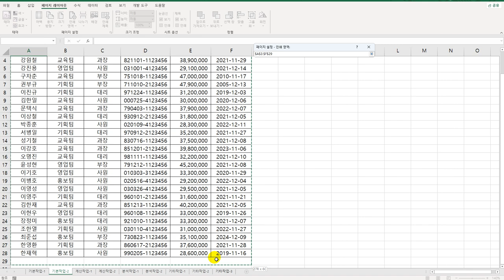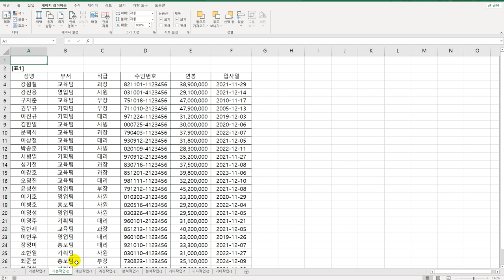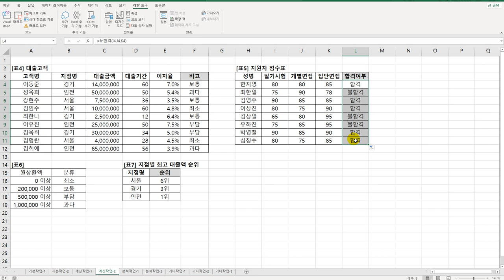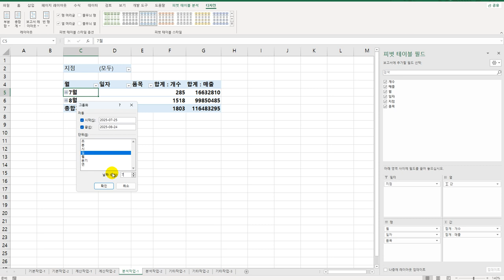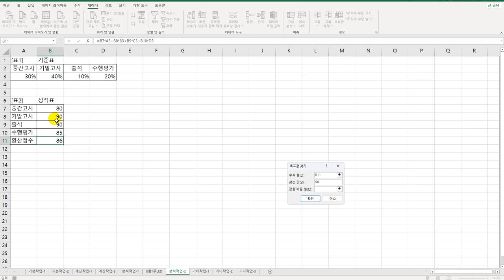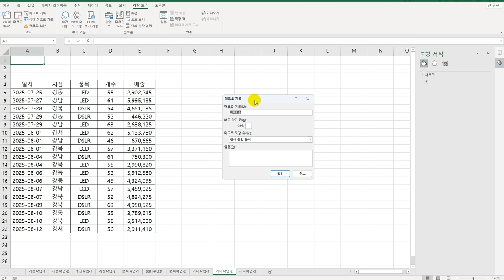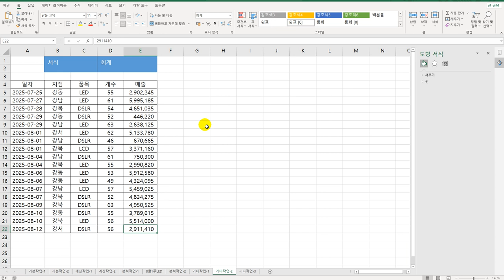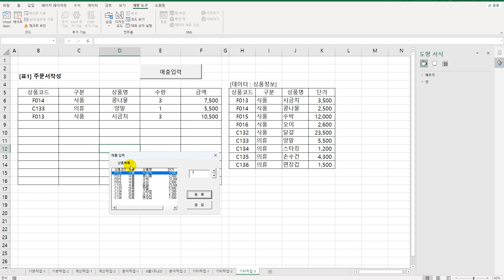[컴활1급실기] 엑셀 기출유형문제7회